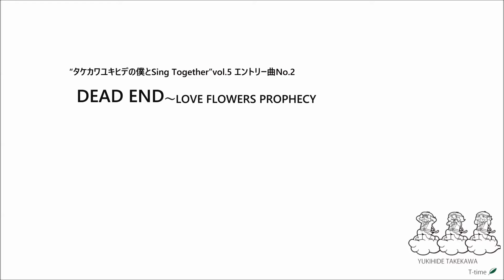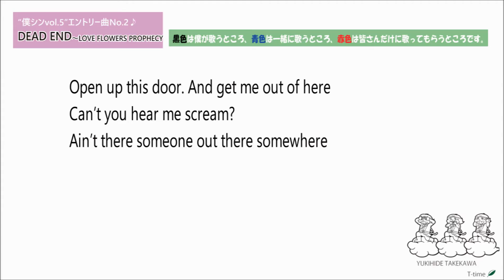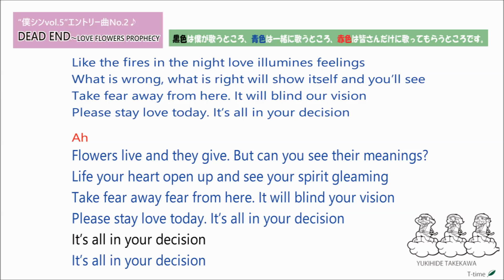DEADEND_「僕とSing Together」 vol.5 練習曲No2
タケカワユキヒデの「僕とSing Together」　vol.5　練習曲No.2

■2017年10月1日(日)ﾌﾗﾐﾝｺﾞｼﾞｱﾙｰｼｬ　昼・夜
■2017年10月21日(土)新宿ﾊｰﾓﾆｯｸﾎｰﾙ